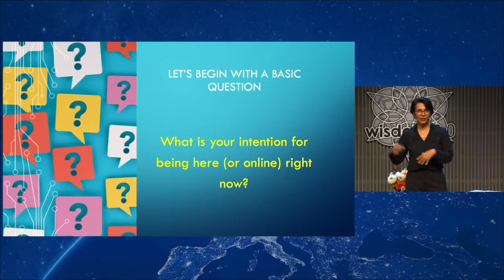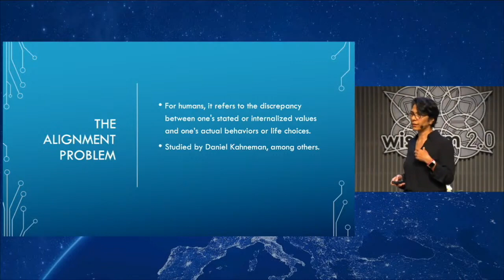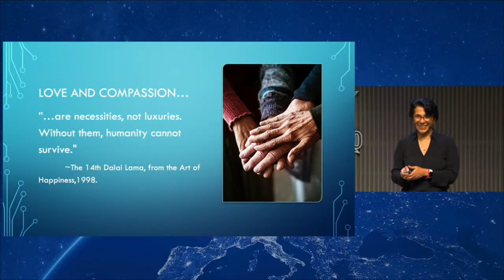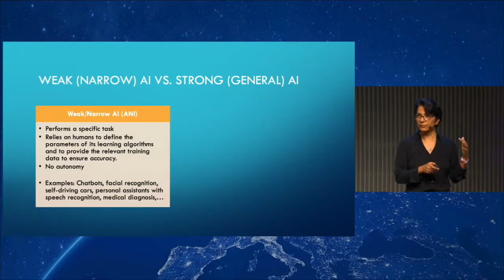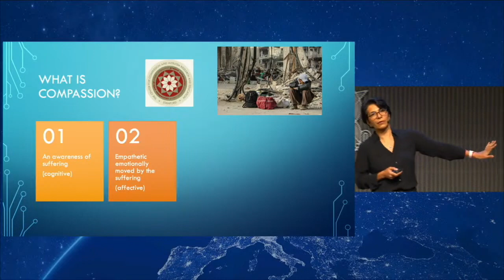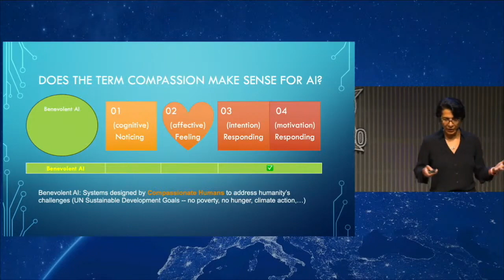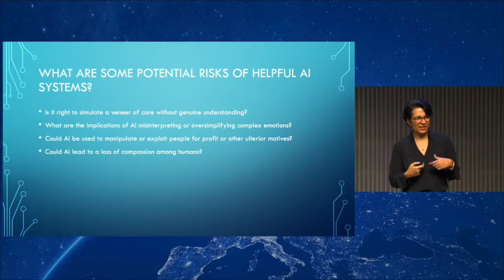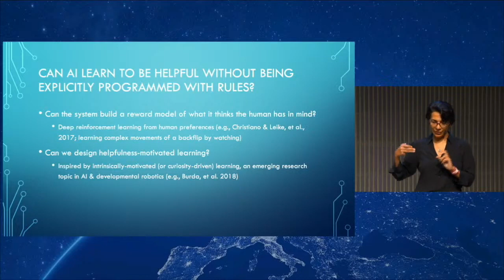Nikki Mirghafori "AI and Compassion: What Questions We Need to be Asking"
Talk by Nikki Mirgahof at the Wisdom & AI Summit – San Francisco – October 2023.

Sign up for our free Weekly Wisdom News Inner Journey Newsletter